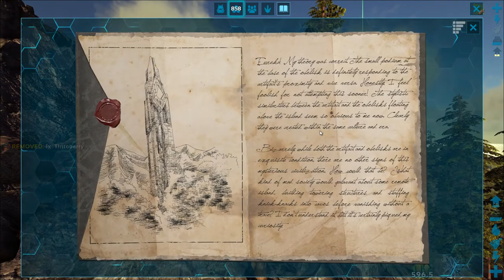ARK: The metal run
we needed some metal crystal and obsidian so we went to the redwood mountain to find some